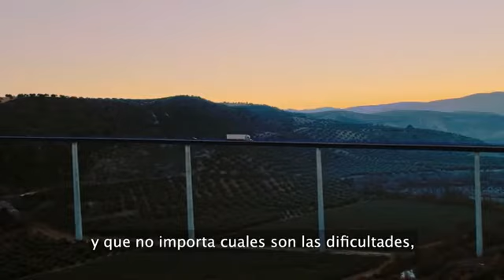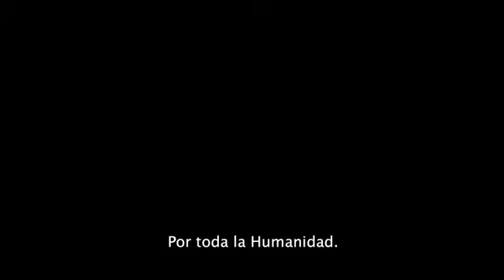En el mes del camionero, agradecemos su dedicación por hacer historia...